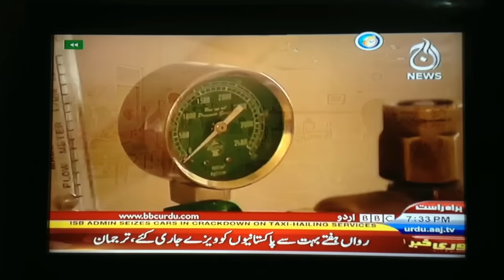Balochistan Health Condition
FeyrozaiVlgs BalochistanHealth My detailed interview regarding Balochistan health conditions. Mother and child health in Balochistan.